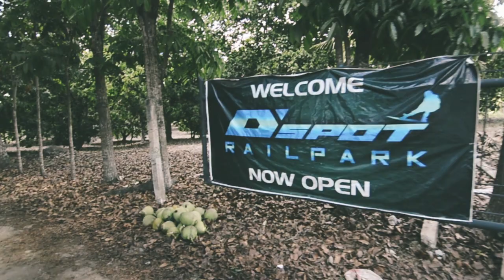Waking Sunday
D'Spot Rail Park, Cauayan City, Isabela